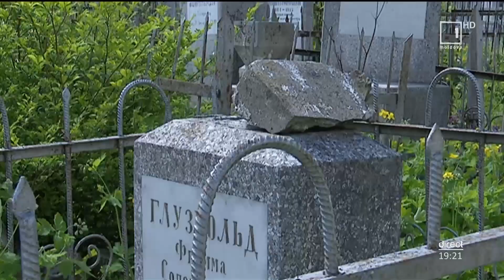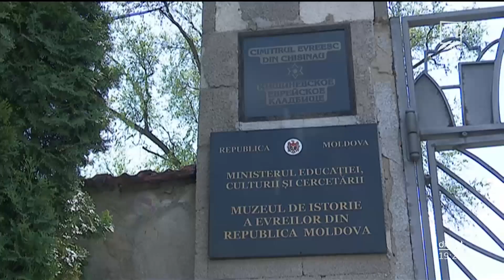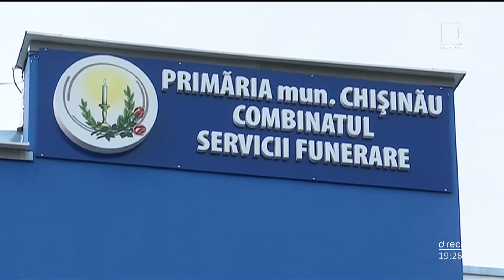Mesager: Mai multe cimitire din ţară, într-o stare gravă de degradare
O arhivă în aer liber prin intermediul cărora am putea citi istoria satelor şi oraşelor lăsată să degradeze văzând cu ochii. În timp ce majoritatea cimitirelor din ţară au fost vizitate astăzi de oameni, în altele a domnit liniştea. O mulţime de cimitire moldoveneşti, unele înscrise în patrimoniul cultural naţional, care sunt adevărate muzee în aer liber, sunt într-o stare gravă de degradare. În paragină sunt, în special, cimitirile evreieşti, care au devenit locul prielnic de vizită al boschetarilor şi al vandalilor. Cum s-a ajuns la această situație jalnică de degradare și ce soluții există? Colegii mei, Gabriela Suleac și Tudor Popescu au încercat să afle răspunsurile la aceste întrebări, în cadrul unui reportaj special pentru retrospectiva săptămânii.